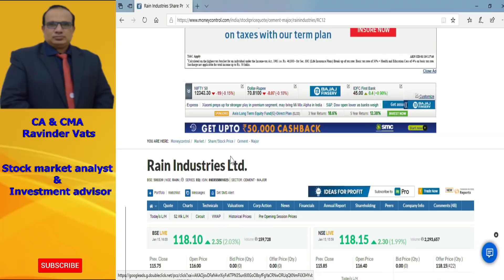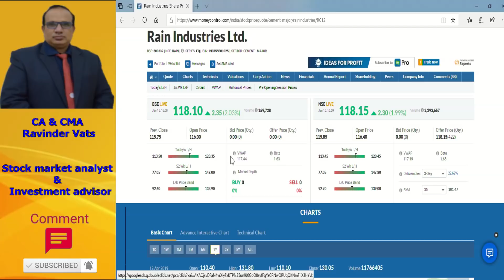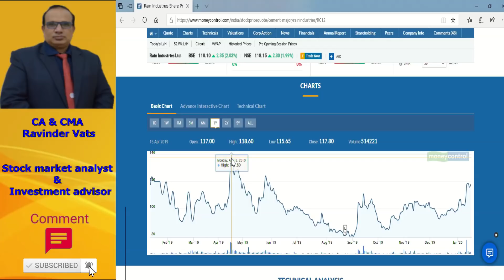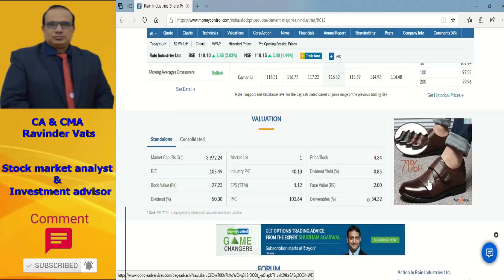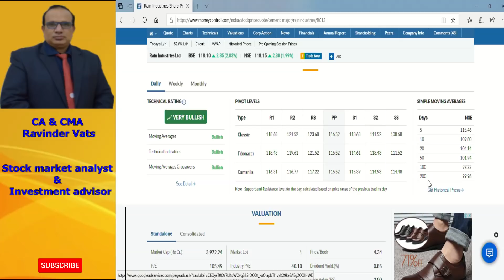Rain industries trade analysis by CA Ravinder Vats